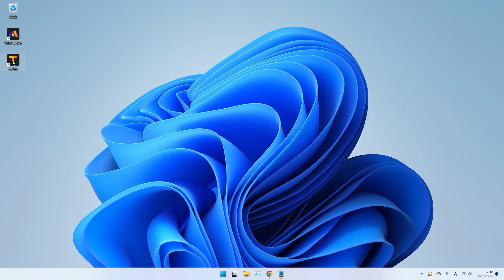VisDOM VisTitle 3 ライセンス認証方法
VisDOM VisTitle 3